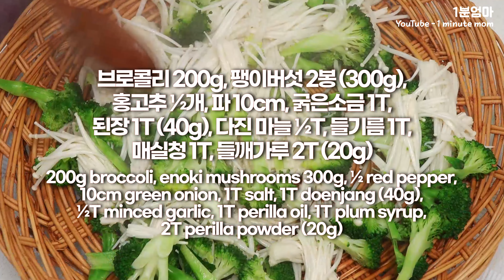브로콜리된장나물 이렇게 만드세요. 브로콜리요리 / 반찬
1분 요리는 레시피를 간단하게 볼 수 있는 영상입니다.

🔔 브로콜리된장나물. (1T=밥숟가락)
브로콜리 200g, 팽이버섯 2봉 (300g), 홍고추 1/2개, 파 흰 부분 10cm, 굵은소금 1T, 된장 1T (40g), 다진 마늘 1/2T, 들기름 1T, 매실청 1T, 들깨가루 2T (20g).
✔ 모든 재료는 씻어서 준비합니다.

✨ 브로콜리된장나물.
1. 씻은 브로콜리는 한 입 크기, 팽이버섯은 새끼손가락 정도 두께로 나누기, 홍고추는 씨 제거 후 채썰기, 파는 작게 썰어주세요.
2. 끓는 물에 굵은소금 1T, 브로콜리 넣고 1분 30초 데칩니다.
3. 팽이버섯 넣고 골고루 저은 뒤 바로 불 끄세요.
4. 브로콜리, 팽이버섯 건져서 체에 펼쳐 완전히 식힙니다.
+ 최대한 겹치지 않게 펼쳐두어야 질퍽해지지 않아요.
5. 된장 1T (40g), 다진 마늘 1/2T, 들기름 1T, 매실청 1T 넣고 섞어주세요.
6. 식은 브로콜리, 팽이버섯 넣고 버무립니다.
7. 홍고추, 파, 들깨가루 2T (20g) 넣고 섞어주세요.